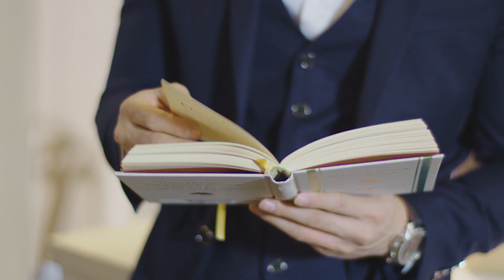德國寶 German Pool 真空冷萃咖啡機 CMV-200 | 特色介紹 | TVC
真空冷萃咖啡機
CMV-200
專利自動真空冷萃技術
冷萃過程由傳統24小時大幅縮短至約2分鐘
預設4種濃度，隨心調製
咖啡粉及茶葉，一機通用
輕觸式一鍵操作，簡單易用